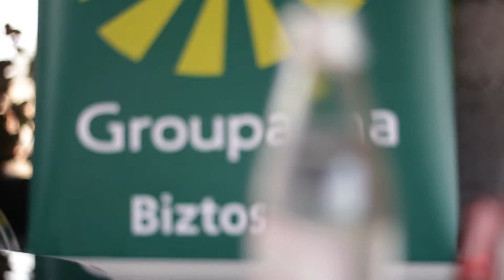Geszti is belenézett a jövőbe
Az ember a nyugdíjas éveit a 30-as 40-es éveiben készíti elő - többek között ezt mondta Geszti Péter a Groupama Biztosító sajtórendezvényén, ahol arról beszélgettek a résztvevők, hogy hogyan készülünk a nyugdíjas éveinkre, mit tehetünk azért, hogy ne lemondásokkal teli legyen életünknek ez a szakasza.